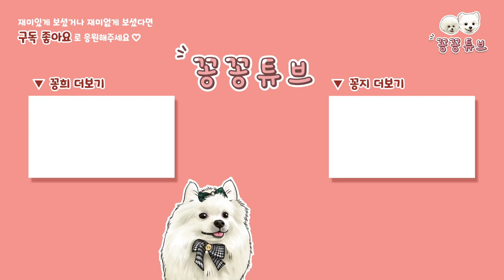새끼강아지 백일 | 아기강아지 100일 축하 | 블랙탄 | 탄이 | 포메라니안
안녕하세요
꽁탄이가 오늘 7월의 마지막날 100일이 되었어요
떡을해서 돌릴 수가 없어서
소소한 이벤트 해보려 합니다
진심어린 응원과 축하댓글 달아주세요
영상 마지막 즈음에 나오는 선물이 준비되어
있어요
꽁브로맘의 고리형.브로치형 네임핀.커피 등
월요일 낮 12시 댓글 마감할께요
당첨은 커뮤니티로 하고 꼼꼼히 보고
발표 할께요 몇분이 댓 주실지 몰라서
몇분이라 정하지는 않았어요
정말 소소하지만 많은 응원과 축하 부탁드려요❤️